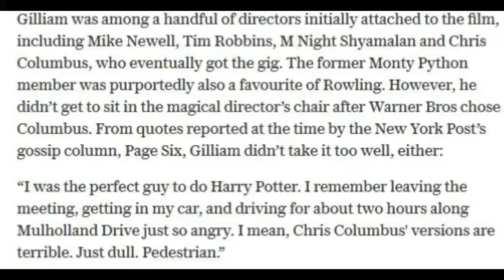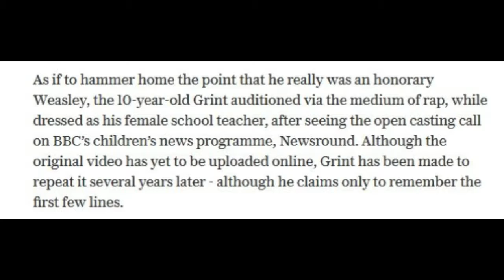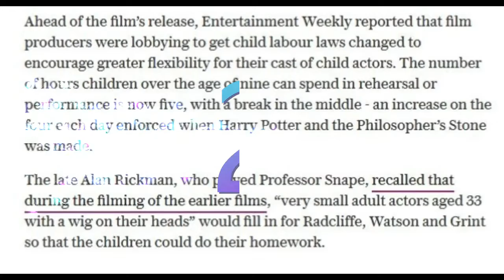5 Facts on Harry Potter and the Philosopher's Stone (With Music)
Hey Guys for todays 5 facts we are looking at Harry Potter and the Philosopher's Stone...

- Enjoy (: !!!